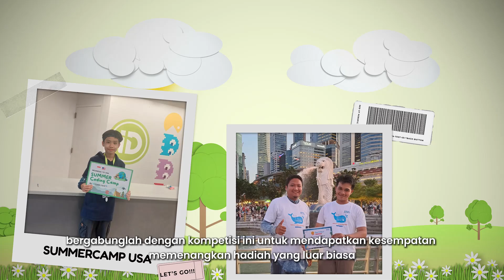Code The Air: Innovate for The Greener Future by Koding Next | Kompetisi Coding Anak Nasional 2024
Imagine a world where your code can shape the future. Air pollution is silently threatening our health and environment every day.

What if you could use your coding skills to combat this issue? From crafting interactive stories with Scratch to developing immersive games with Roblox, your creativity could be the key to cleaner air.

The National Coding Competition 2024 is your opportunity to make an impact. Win amazing prizes like an educational trip to Japan, gaming laptops, and more, while showcasing your coding talents on a national stage.

Don’t wait! Code the air—let’s innovate for a greener future together!

Koding Next: Solusi Terbaik untuk Generasi Digital!

Koding Next adalah sekolah coding anak terkemuka di Asia Tenggara, siap menjawab kebutuhan anak Anda dalam menghadapi tantangan generasi digital. Kami membantu anak-anak usia 4-16 tahun untuk mengembangkan potensi mereka dengan belajar coding sejak dini, baik secara daring maupun tatap muka. Kantor pusat kami berlokasi di Kemayoran, Jakarta-Indonesia, dan kami memiliki cabang di berbagai wilayah, termasuk Jabodetabek, Bandung, Surabaya, Medan, Bali, Samarinda, Batam, dan Jayapura.

Jangan ragu untuk menghubungi kami dan berdiskusi langsung dengan tim Student Advisor kami untuk mendapatkan informasi lengkap tentang kelas kami di sini

Segera kenali potensi anak Anda di era digital bersama Koding Next!